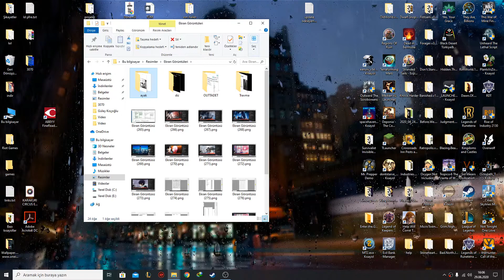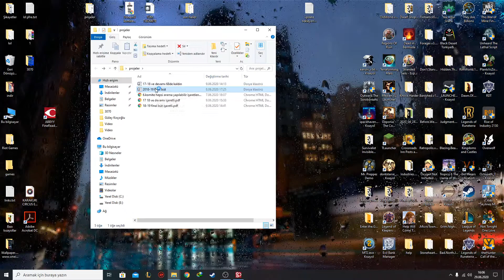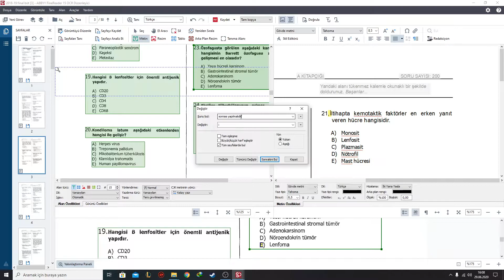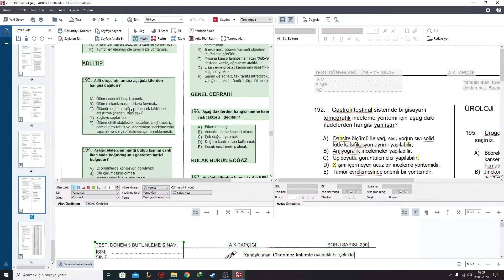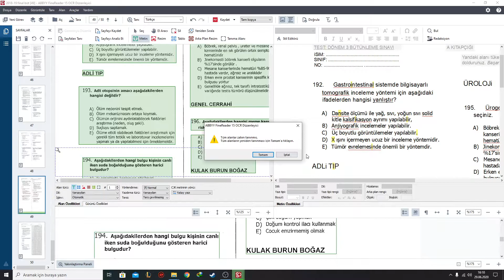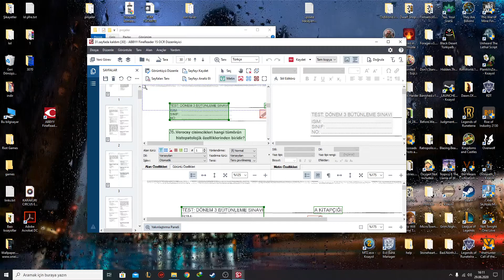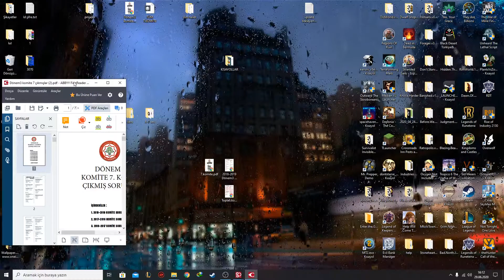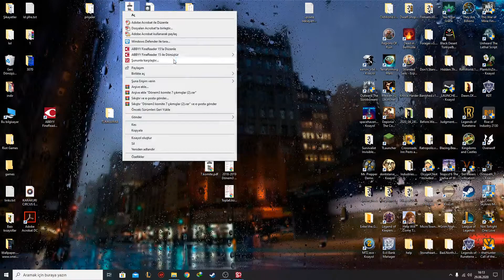Finereader 15 kullanımı